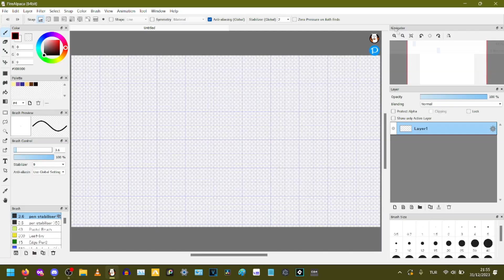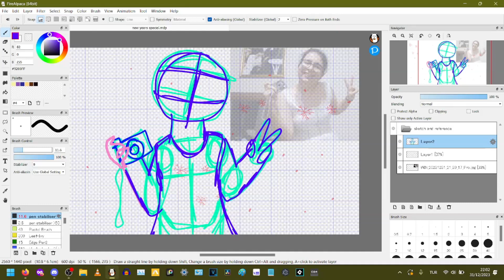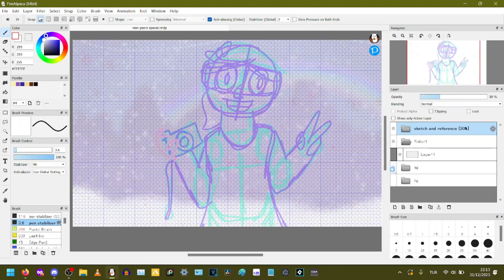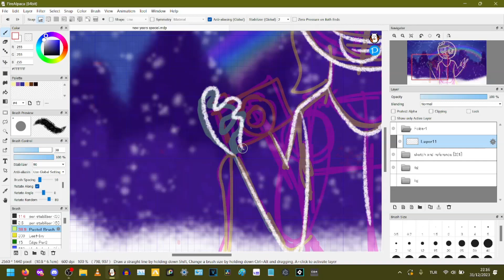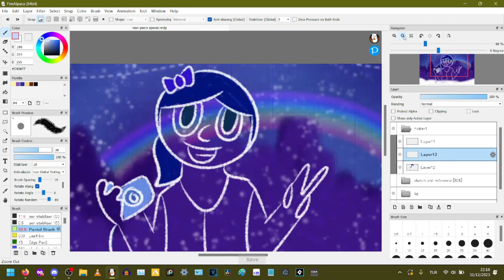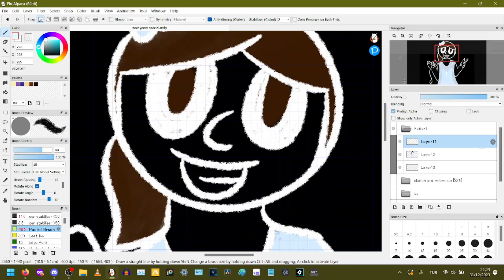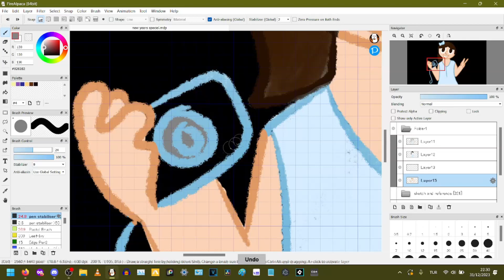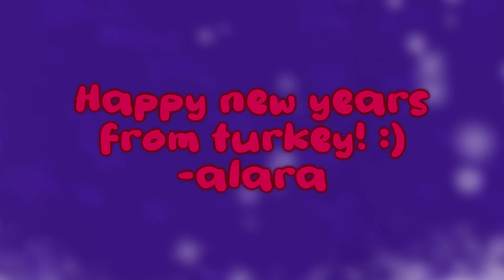new years special speedpaint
its new years in turkey! wooo! :)